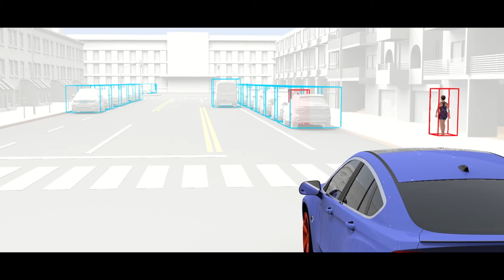Radar-Centric ADAS with Machine Learning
Learn how our engineers use machine learning to improve the object-classification capabilities of radar with existing hardware.